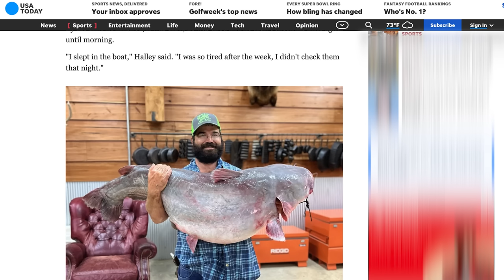Godwin Faces His First BIG Diet Challenge | Duck Call Room #164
Godwin encounters a major diet temptation with his name on it — literally. Uncle Si discovers that quesadillas exist. Martin and John-David debate which pizza chains are actually good. Godwin reckons with a wardrobe malfunction thanks to his new diabetes-friendly diet. Si is confident his club-hopping past makes him the best dancer in the room. A fan sends in awesome trail-cam pics of an albino deer. John-David's young Honey Hole customers are living their best redneck lives. And Si gets deep into why he believes baptism matters so much.

Download the Dave app from the App Store right now. Sign up for an ExtraCash account and get up to $500 instantly. Instant transfer fees apply. Banking provided by Evolve. Member FDIC.